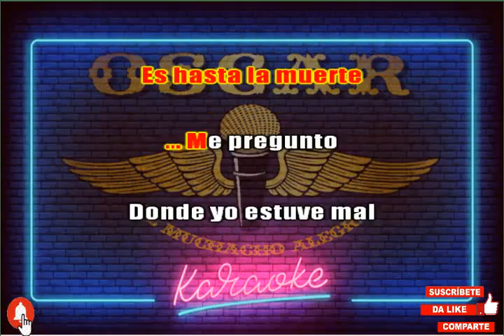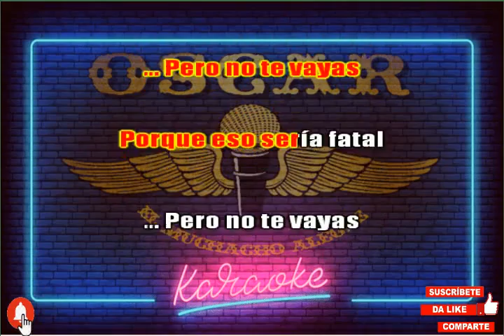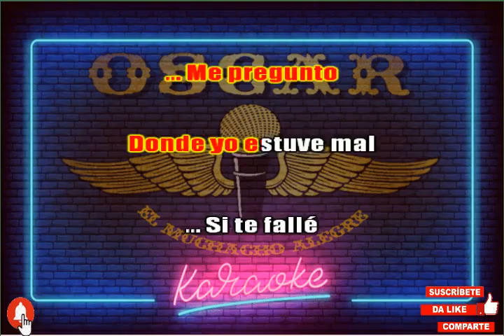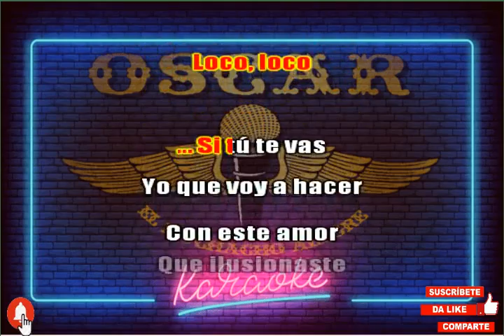ME VUELVES LOCO (KARAOKE) INTERNACIONAL KUMBAO Y SU SABOR A COSTA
Si les gusta el contenido de mi canal no olviden activar la campanita para recibir las notificaciones.
Les comparto este karaoke solo para diversión a todos aquellos que al igual que a mi nos apasiona la música.
Si gustas, deja en los comentarios que karaoke te gustaría escuchar!!!
¡¡¡¡A CANTAR SE HA DICHO!